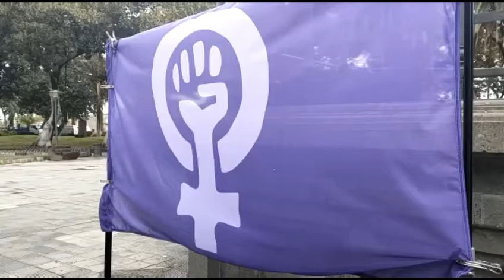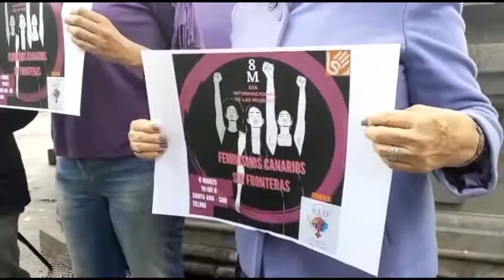Rueda de prensa de la Red Feminista de Gran Canaria por los actos del 8M